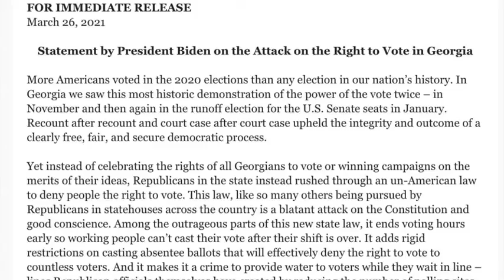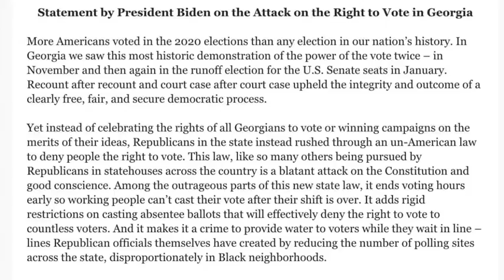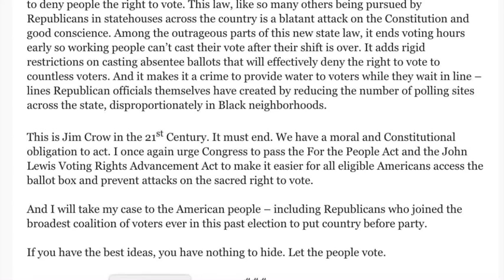CTP Know The Truth March 26 Jim Crow 2.0 Fox News sued and Trump still hanging himself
The state of Georgia brings back voting restrictions against African-Americans The resulted in the African-American female state representative being arrested. Fox News is being sued once more for spreading the big lie. And Donald Trump continues to try to explain away the January 6th attack  as nothing more than a small thing.